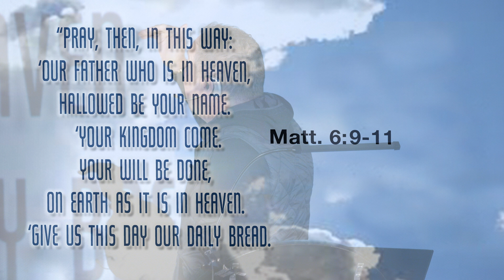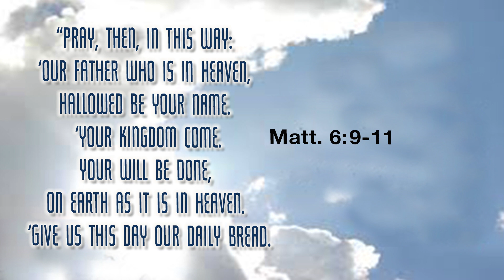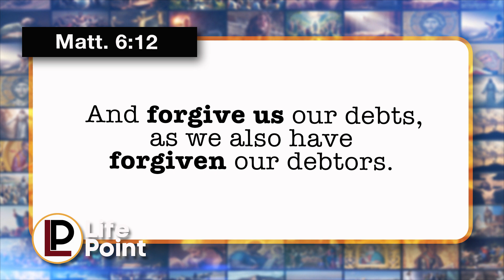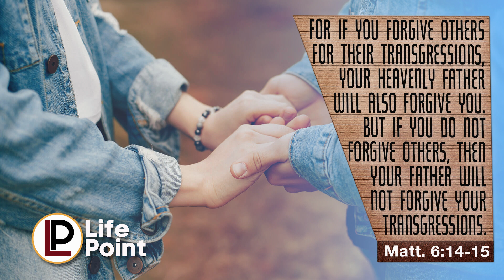LifePoint Church "Matthew:Forgiveness: The Problem Pt. #1 - 10.20.24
Pastor Don Knight begins an extensive look at Forgiveness from the Lord's Prayer. Forgiveness is foundational to our faith. Find out the problem that is often overlooked.